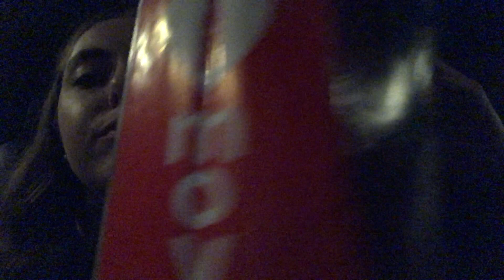My 21st Birthday | VLOG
Woahhhhh, ya girl’s 21.

Frequent outfit pieces
Watch / / Daniel Wellington
Necklace / / YCL Jewels
Lipstick / / Velvet Teddy
Earrings / / Local Jeweller
Black sandals / / Aldo
Sunglasses / / Rayban

July 3rd
Sweater / / H&M

July 4th
Black hoodie / / Aritzia

July 5th
Blouse / / Aritzia
Leopard print dress / / H&M

July 6th
Blouse / / Aritzia
Romper / / H&M
Sister’s white swimsuit / / Garage
Black bikini / / Hollister

July 7th
Blouse / / Oak + Fort
White body suit / / Aritzia

July 13th
V-neck tank / / Aritzia

Big Jet Plane / / Angus & Julia Stone / / Sonny Alven Remix

juliadrubeal

julia beal